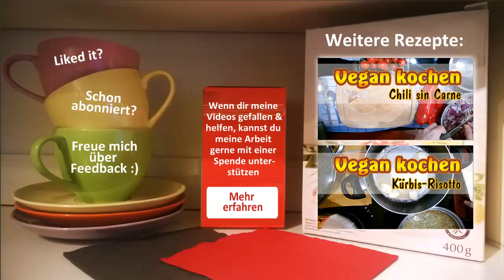Rezept: Veganes Tofu Stroganoff selber machen | Vegan kochen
Dieses Gericht ist definitiv eine meiner Leibspeisen, da die einzelnen Zutaten so unglaublich lecker miteinander harmonieren. Aber Achtung: Man sollte bei diesem Rezept wirklich keine einzige Zutat weglassen, da das dem Geschmack sonst wirklich abträglich wirkt!

Om Shanti

Zutaten:

- 1 Block Naturtofu
- 250g Champignons
- 70ml Gemüsebrühe
- 3 mittelgroße Gewürzgurken
- 1TL Senf
- 75ml vegane Sahne
- 1 Zwiebel
- 2 EL Tomatenmark
- frische Petersilie
- Sojasauce
- Zitronensaft
- Salz, Pfeffer, Gewürze